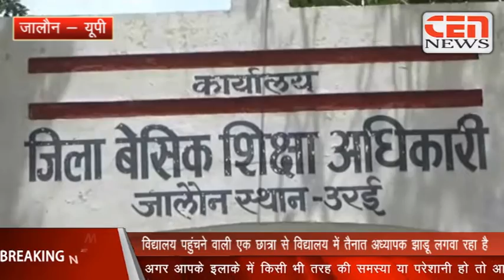विद्यालय पहुंचने वाली एक छात्रा से विद्यालय में तैनात अध्यापक झाड़ू लगवा रहा है